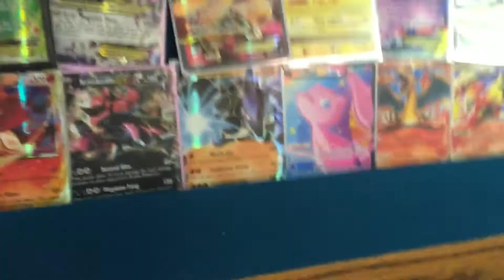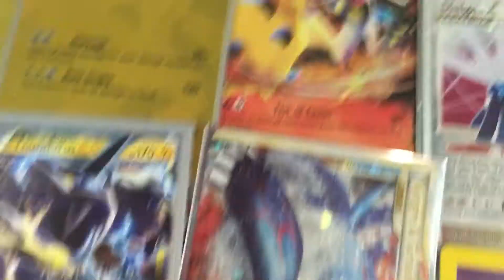My special card collection